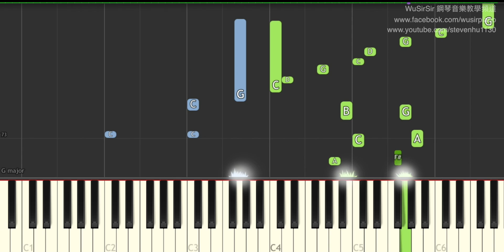「鋼琴教學」「免費琴譜」長相廝守－ToNick Piano Cover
鋼琴教學示範：WuSirSir

《鋼琴課程》
＊流行曲：獨奏，伴奏，即興彈奏，鋼琴編曲

課程及琴譜查詢: 96640823 (只限WhatsApp)